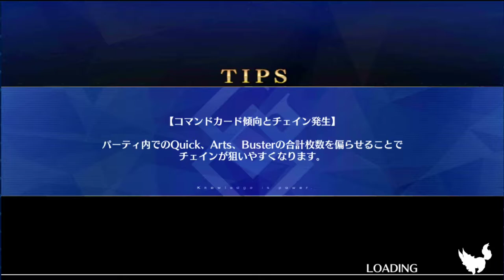The Gacha Weekend Update! 8/16/2020 Dragalia Lost, FGO, Bounty Rush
IT IS SO DAMN HOT, WILL SOMEONE PLEASE STOP THE HOT!